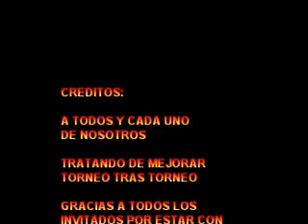Torneo de enero 2011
Por 900´s producciones